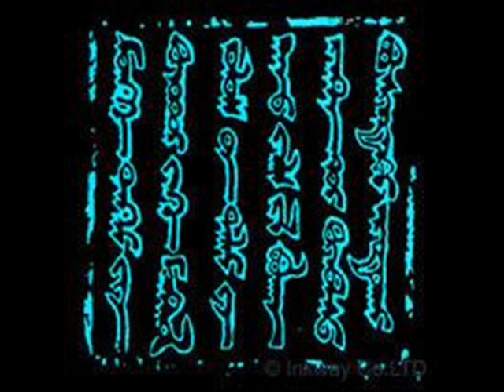Har tamga - Omogshil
Laitai